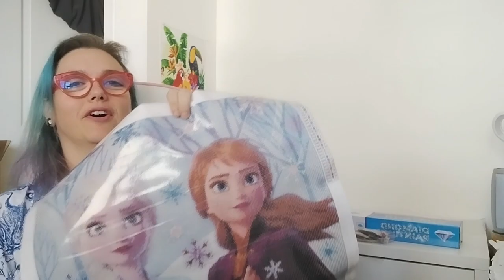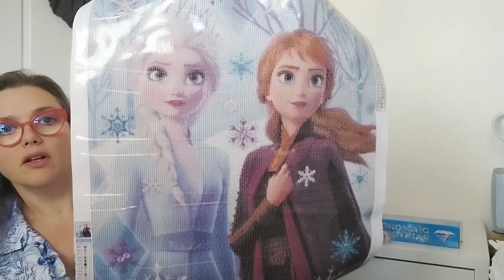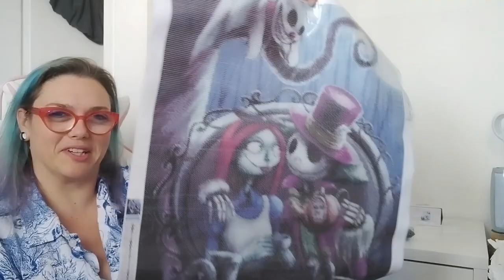Unboxing #67 - DIAMOND PAINTING - Vinted 3 - Lalytesse 2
Salut mes p'tites licornes ! Je suis très contente de vous montrer un autre  unboxing de mes achats sur le compte Vinted de Lalytesse ! Les toiles sont vraiment belles ! Il me tarde de poser mes 1ers diamants sur ces toiles